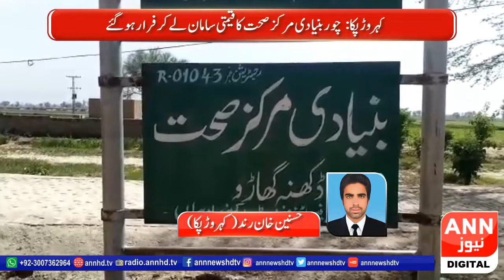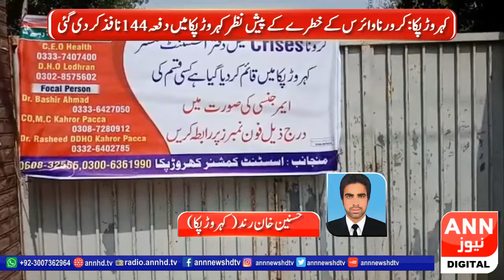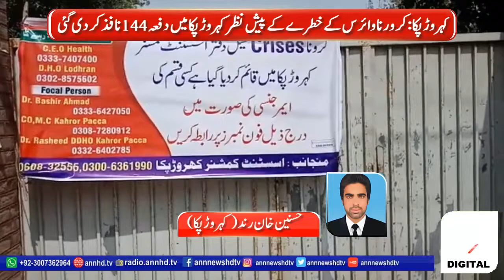Regional News Bulliton 09:00 PM|ANN NEWS|20-03-2020